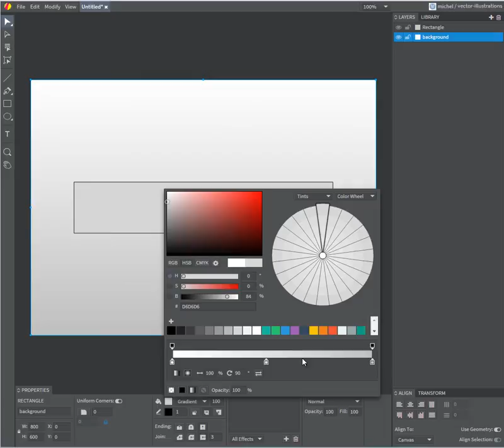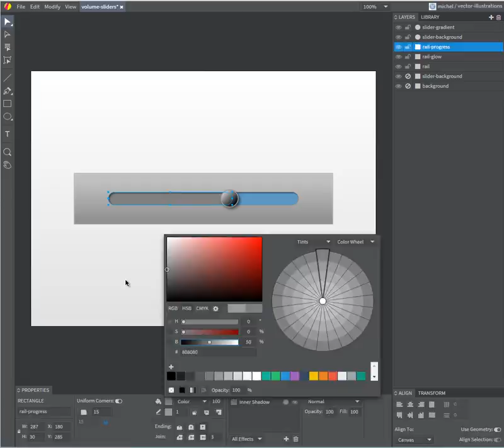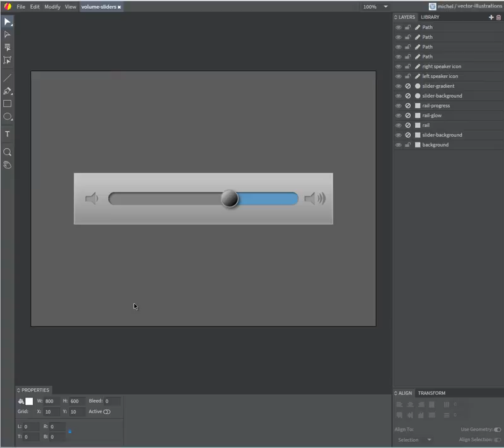“Making of” with Gravit app: Volume Slider UI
A quick UI experiment with Gravit design app beta. Whole process took approx. 22-24 minutes, then video playback speed was set to 10.5x.

You can find out more about Gravit beta In case you're wondering what's this new screen design tool and what it can do, here are a couple of examples: 1) 2) 3)